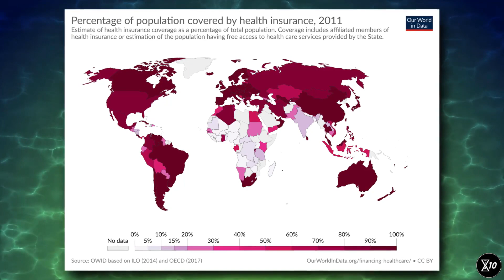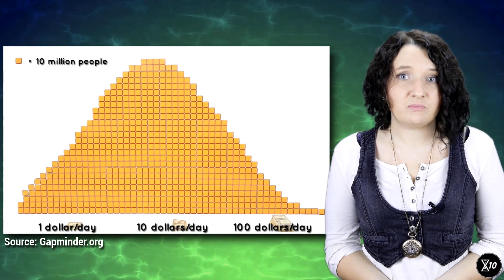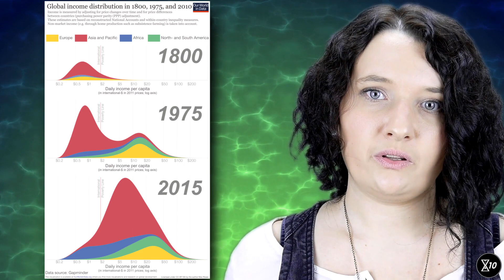Will Life Extension Be Only for the Rich? | LifeXtenShow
In this episode, Veera deals with one of the most classical concerns about life extension: that it might be a privilege only for rich people, creating a divide between an ever-young elite and poor people aging to death.

Stock contents: Videoblocks

Charts from: Our World in Data, Gap Minder

Data on cost and success rate of clinical trials
Mestre-Ferrandiz, J., Sussex, J., & Towse, A. (2012). The R&D cost of a new medicine. Monographs.

DiMasi, J. A., Grabowski, H. G., & Hansen, R. W. (2016). Innovation in the pharmaceutical industry: New estimates of R&D costs. Journal of Health Economics, 47, 20–33.

Fogel, D. B. (2018). Factors associated with clinical trials that fail and opportunities for improving the likelihood of success: a review. Contemporary clinical trials communications, 11, 156-164.

Sertkaya, A., Wong, H.-H., Jessup, A., & Beleche, T. (2016). Key cost drivers of pharmaceutical clinical trials in the United States. Clinical Trials, 13(2), 117–126.